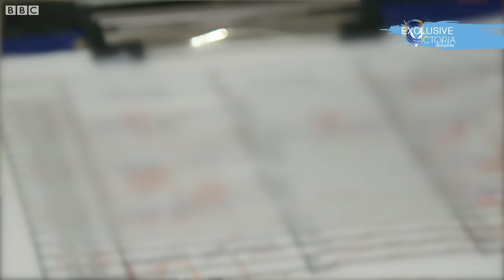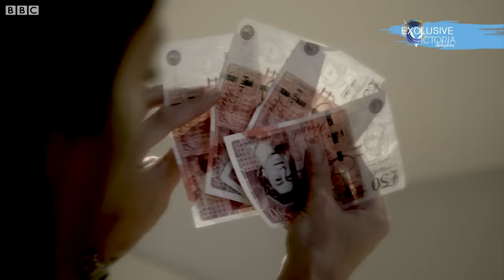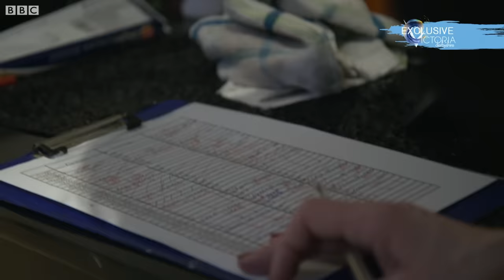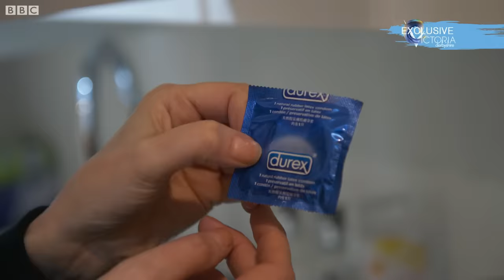Sex for Sale: Inside a British Brothel - BBC News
Police are choosing to allow brothels to operate providing they create a safe environment for women, one former detective - now a brothel owner - has told the BBC's Victoria Derbyshire programme. We have been to meet the women working in his premises.